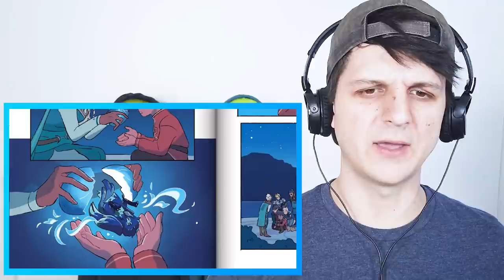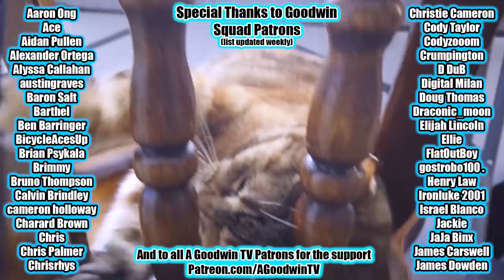Dragon Prince: THROUGH THE MOON Comic Reaction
The Dragon Prince season 3 finale has come and gone, and all that's left between now and Dragon Prince season 4 is the graphic novel: Through the Moon.

In this video I react to the Through the Moon comic, which picks up the story with Rayla struggling to come to terms with the events of her past, and Callum determined to help her gain access to the Moon Nexus.

Featuring a heavy dose of Rayllum.